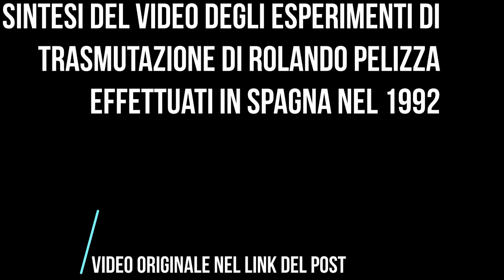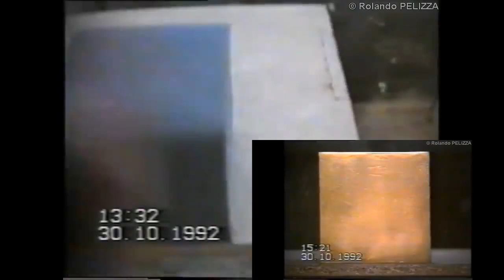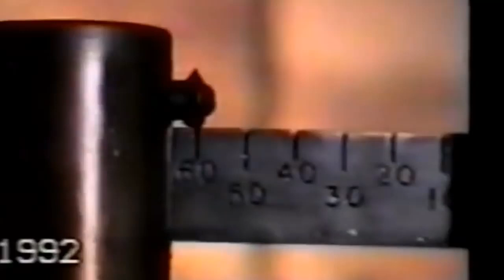TRASMUTAZIONI IN ORO DI 130 CUBI DI PVC ESPANSO IN ORO DI ROLANDO PELIZZA (SPAGNA 1992)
TRASMUTAZIONI DI 130 CUBI DI PVC ESPANSO IN ORO DI ROLANDO PELIZZA (SPAGNA 1992)